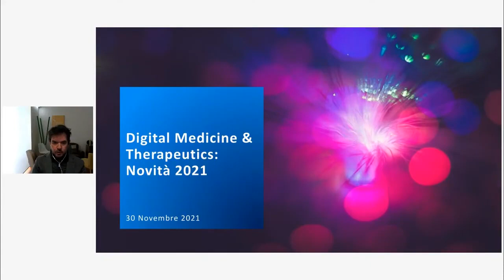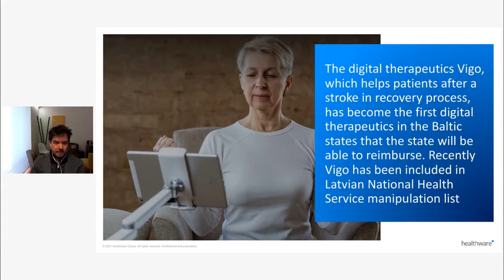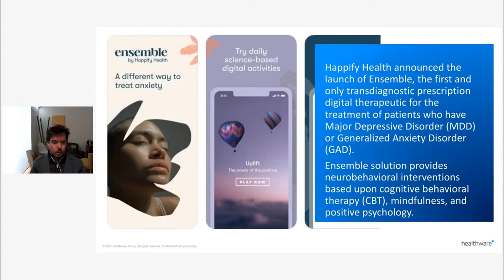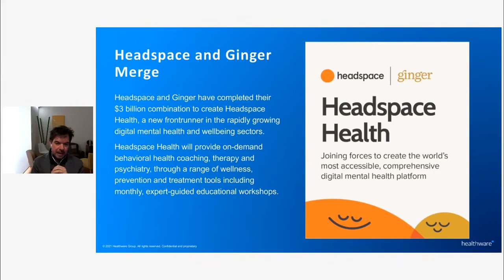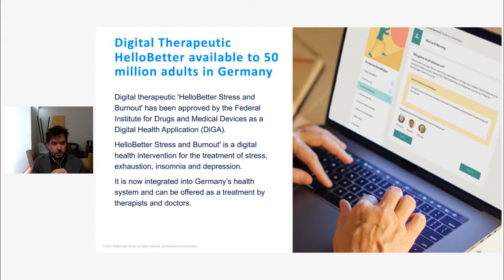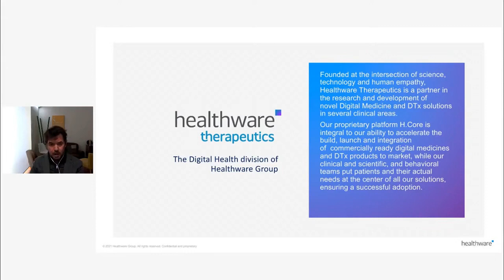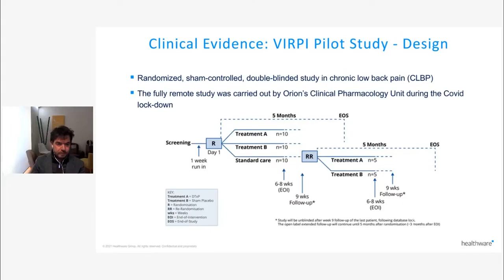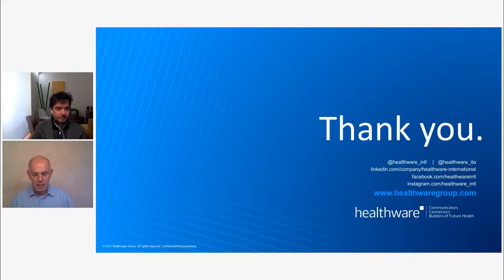5. DTxDAY21 - Roberto Ascione - Digital Therapeutics, le novità del 2021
Digital Therapeutics, le novità del 2021
Roberto Ascione
Healthware Group, Salerno

Nel 2021 sono stati pubblicati i risultati della sperimentazione clinica controllata del primo Digital Therapeutic per la terapia dell’ipertensione arteriosa, il SSN della Scozia ha approvato il rimborso di 2 Digital Therapeutics per insomnia ed ansia, altre terapie sono state introdotte in commercio.

a Digital Biotechnology Company
Verona, Italy